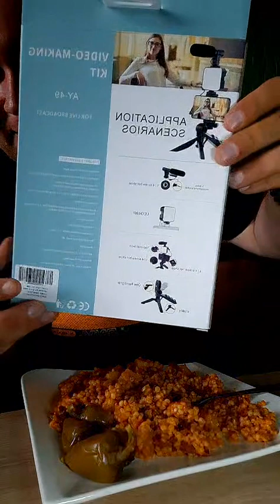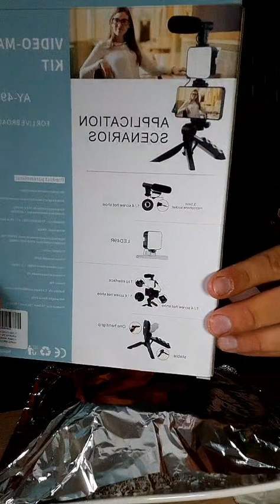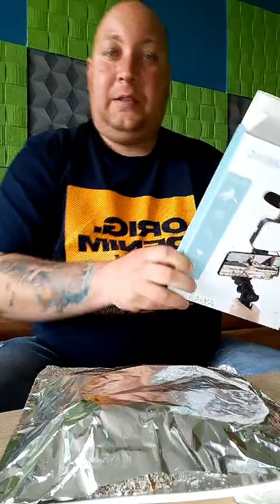pásztor tarhonya jó étvágyat